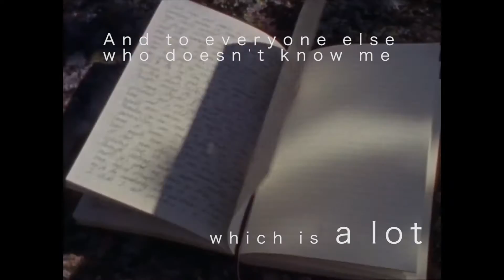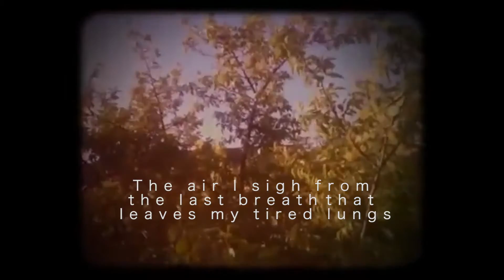I had a new t h o u g h t today.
7 July, 2018. TGS.